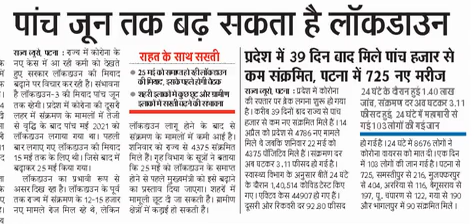7th Phase Niyojan, Bihar STET Latest News Update Hindi Today 2021, Blind Case Joining, Song, TakaTak